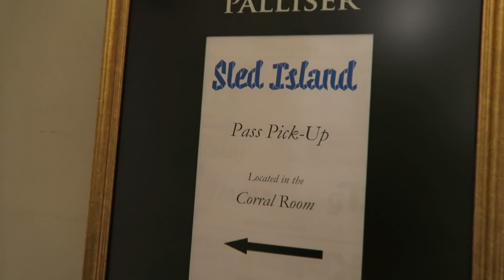Sled Island - Tales from the Pit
JD explores the musical festival in Calgary known as Sled Island. The multi venue musical festival featuring acts from Calgary to Tokyo. He checks out local band 36? and then get's caught up in the mosh pit madness of Wavves at the Palace Theater. With a couple time-lapses thrown in for good measure.

JD is a photographer and vlogger from Calgary, Alberta.